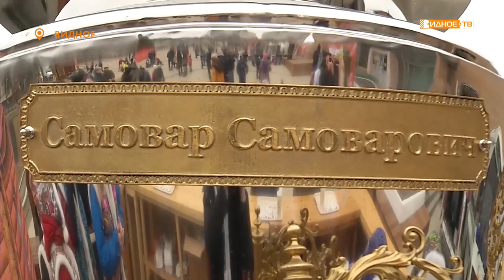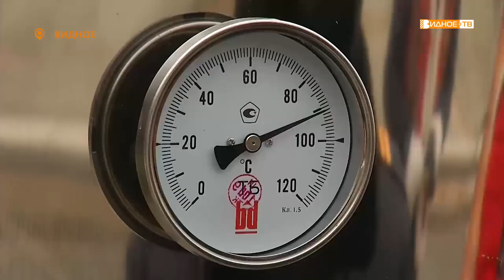«Высокий гость» - в Видное приехал самый большой в мире самовар